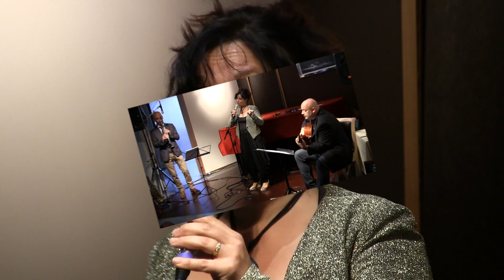Bossa do coração - Adèle Bracco - Boris Pokora - Dan Dumon - Hommage à Tom Jobim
Adèle Bracco, récital brésilien, Bossa do Coração, Extraits du concert enregistré à l'Alouette - Heyrieu. Aguas de março - Les eaux de mars - Garota de Ipanema - The girl from Ipanema - Samba de uma nota so - Contact scène 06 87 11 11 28 . En concert FeSTIVALS, évènementiel ou privé, Les plus belles bossa nova. Hommage à Antonio Carlos Jobim.  Dan Dumon guitare 7 cordes, Boris Pokora saxophone, flûte, clarinette. Concert brésilien, bossa nova, samba. Chanteuse de jazz
Soirées jazz, concerts jazz, évènementielle, soirée swing,